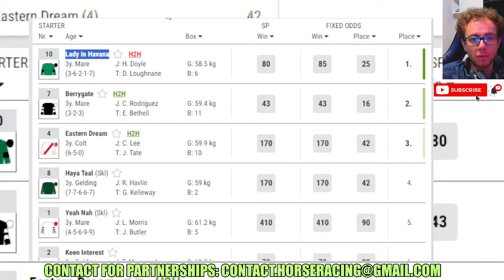Lady In Havana wins at Southwell Jan, 30 2024 Horse Racing RESULTS Bet